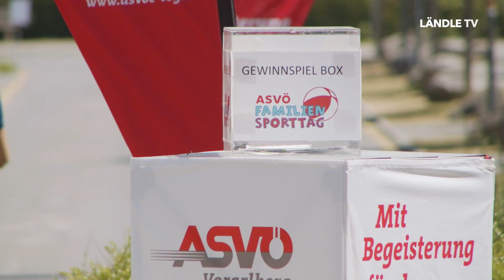ASVÖ Familiensporttag 2023